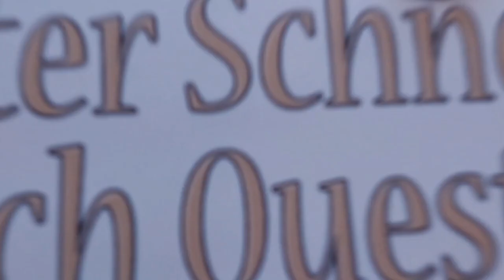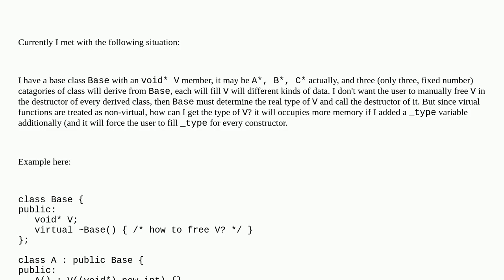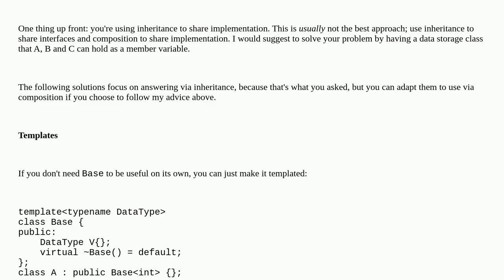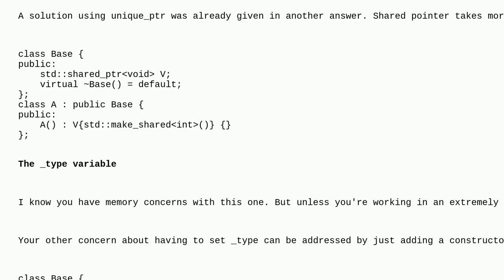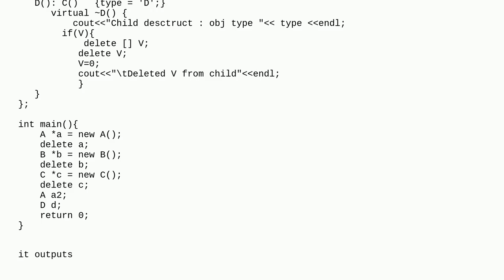How to avoid calling a virtual function in destructor when the base class need to know info about...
How to avoid calling a virtual function in destructor when the base class need to know info about the derived when destructing?

A special thanks goes out to the community

  c++ virtual-functions destructor polymorphism